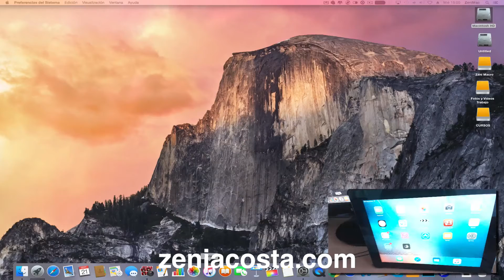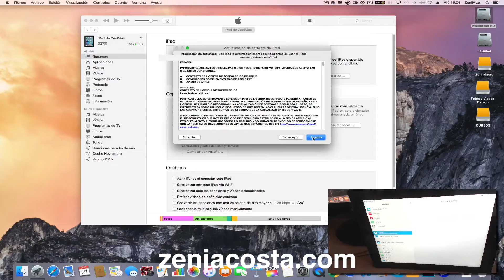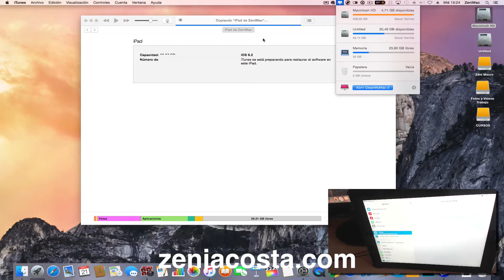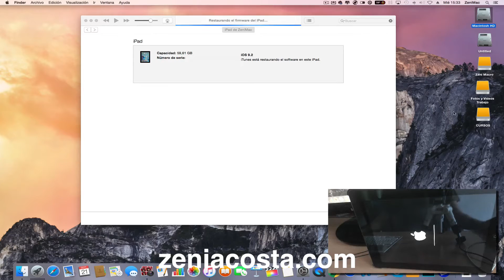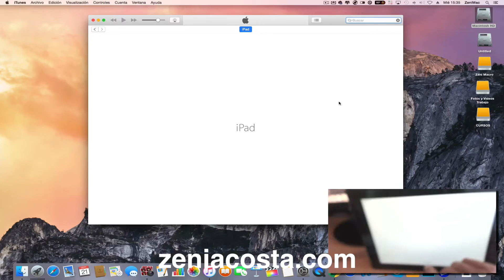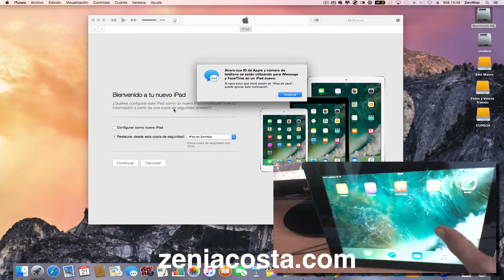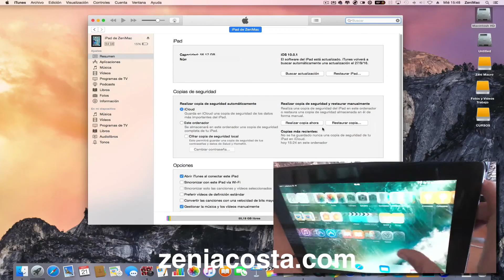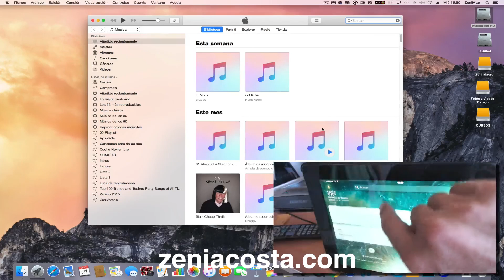Actualizar Ipad 4 a IOS 10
Actualizando Ipad 4 a IOS 10